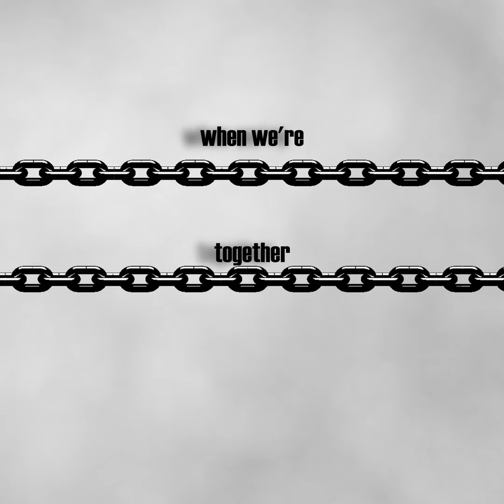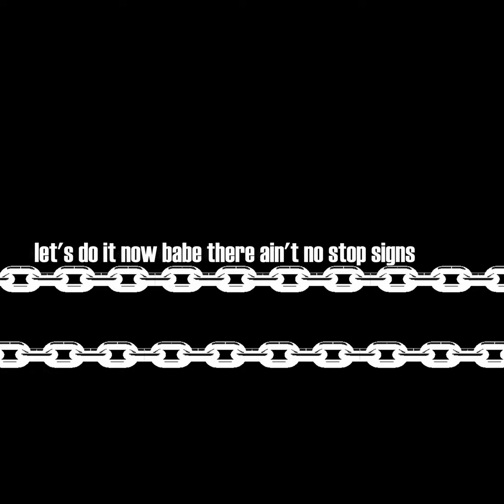Roby M. Beki - Keen On You [Official Music Video] HQ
**EPILEPSY WARNING**
If you like my music and want to support me

"Keen On You", the second track on my new upcoming album Old New Album: Hyper-minded.

How the song came to be:
This is, as I might refer to it in the future, a "History Class Masterpiece". I wrote this song when I was still a freshman in high school after a history exam on a piece of paper I ripped out of my English notebook. I had no instruments at hand so I just used my head to imagine, come up and remember all of the chord changes, the melody structure, rhythmic patterns, variations, tempo and well basically every instrument you can hear in the song. After school I rushed to my dorm to record it onto my phone because I've forgotten it there. So I recorded all parts separately and lost them in 2020 due to a phone change without proper audio file care ( I can't blame myself I have millions of recordings by now, and had even more before this happened). Without a single doubt I started recording the song by heart literally 7 years later. And there you have it, the results speak for themselves. The video was a fun idea I had last minute and with the help of my trusty girlfriend we've achieved to make the whole thing in 13 hours (divided by two days). 9 hours of animation the first day and 4 hours the second day. I really love this song for the positivity it brought to me during all these years and probably will so for the rest of my life. Thank you to everyone reading this, further down you can find the lyrics, have a nice day and come again! The music will be waiting!

Lyrics:
I am keen on you, are you keen on me?
I have to know!
So girl let's swing all night till infinity...
It's better slow.

There ain't nobody babe who could swing that fast.
On the swing to my heart you are never the last.

Swing with me babe
c'mon let's shake the planet.
When we're together
our love explodes like a grenade.

It's better slow.
I am keen on you, are you keen on me? I have to know! So girl let's swing all night till infinity...
It's faster slow.

Let's do it now babe there ain't no stop signs.
Your hair in the wind I can see how it flies.
Together babe we can swing much longer.
Singing:  "Wha wha eee -  we have all summer!"

It's better slow.
It's faster slow.

Forth back go fast (forth, back)
We are the best (go, fast)
Sing on with me (we, are)
Let's swing this tree (the, best)
Front back go fast  (sing, on)
We are the best (with,  me)
Sing on with me (let's. swing)
Let's swing this tree (this, tree)
Forth back go fast
We are the best
Sing on with me
Let's swing this tree
Front back go fast
Sing on with me (sing, sing)
Everybody gotta see us do it horizontal
To the front and to the back oh
Having fun and jamming like we are immortal
Swinging in the sun it's pretty hot tho
They staring at what we're wearing
While thoughts we're sharing seem very sparing
One guy told me he thought we're married
Didn't met him in a long time he must be buried

Performed, recorded, arranged, mixed and mastered by: Robert M. Beki
Visual digital art made by: Martina Muhvić & Robert M. Beki

Stalk us on:
Instagram: @the.nature.of.sound (Roby M. Beki)  &  @tinchydraws (Martina Muhvić)